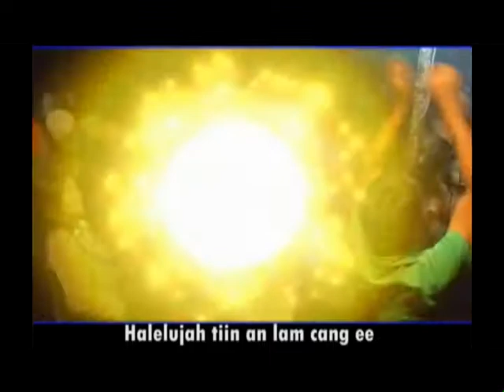10. Zion Fa Dawt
Horeb Lungpi